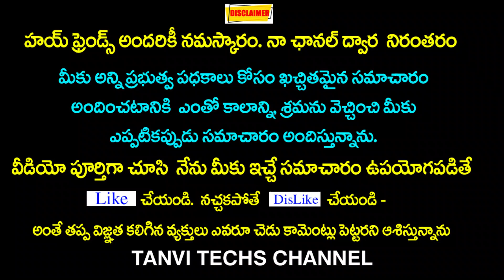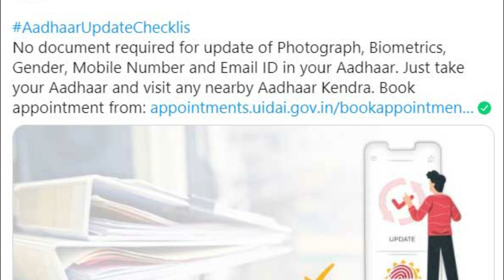Documents Required for Aadhar Update in 2020 | Update aadhar card required documents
Documents Required for Aadhar Update in 2020 | Update aadhar card required documents  @Tanvi Techs